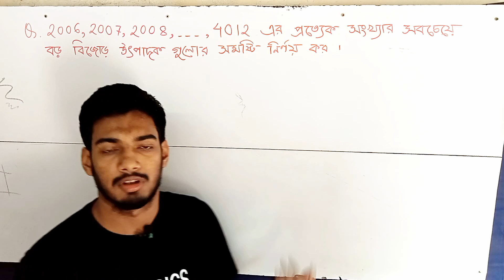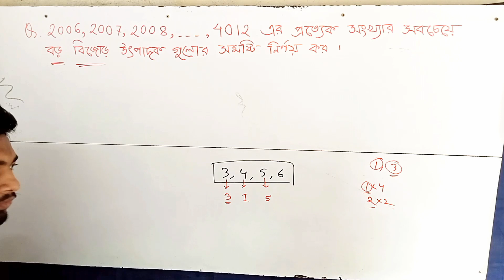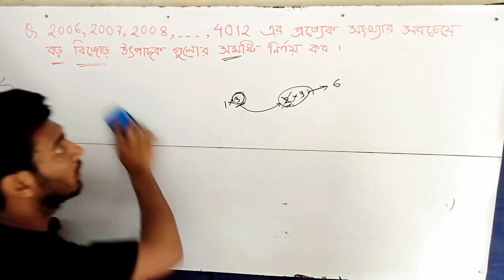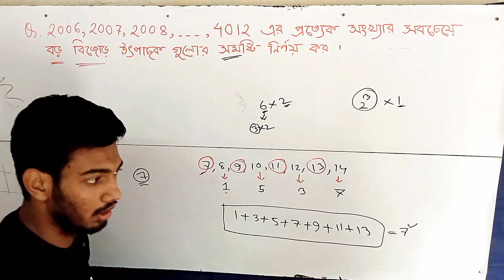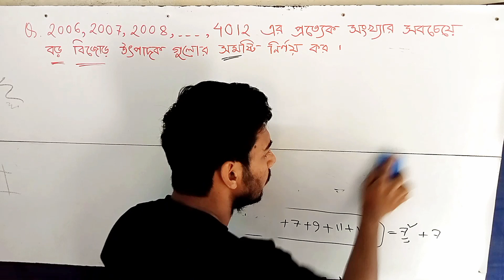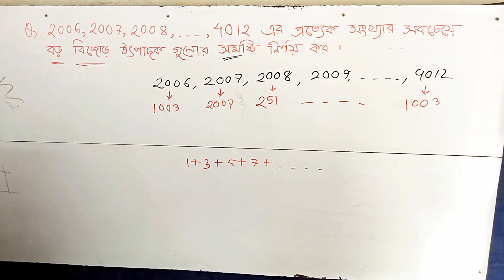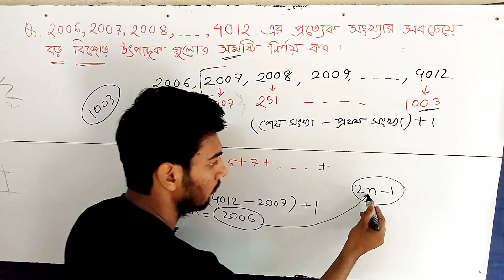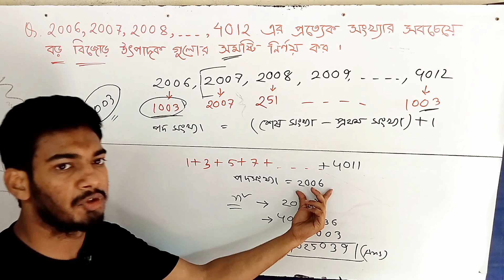🛑636. BDMO Problem (Junior and Secondary Category)